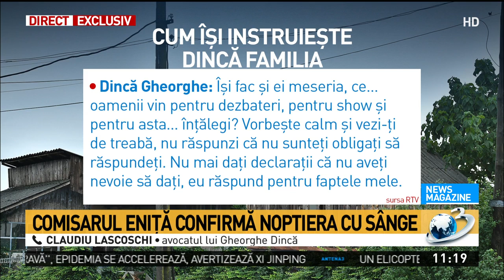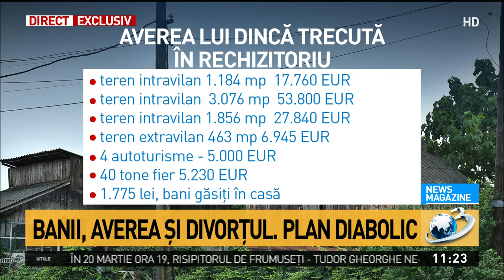Planul diabolic al lui Gheorghe Dincă pentru a păstra averea familiei intactă. Ce bunuri deține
Gheorghe Dincă, potrivit informațiilor prezente în rechizitoriu, își instruiește soția să bage divorț pentru ca averea strânsă de ei să rămână în familie.